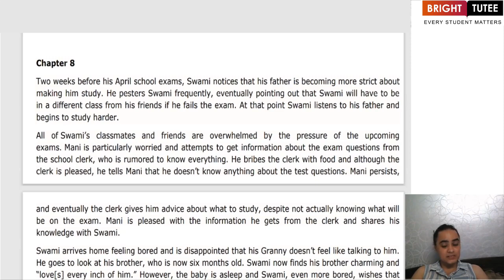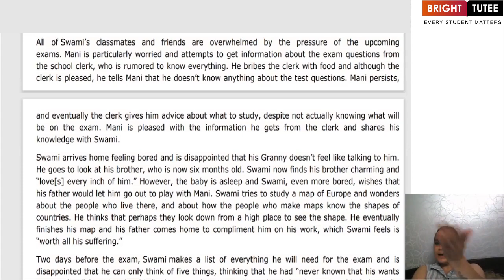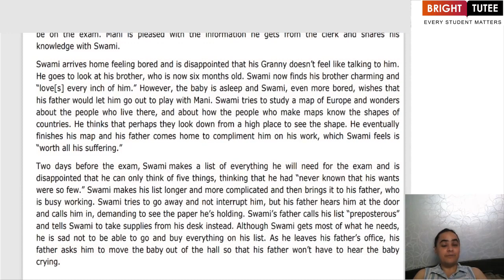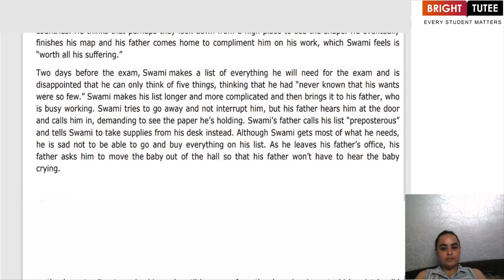1 1 Swami and His Friends 8